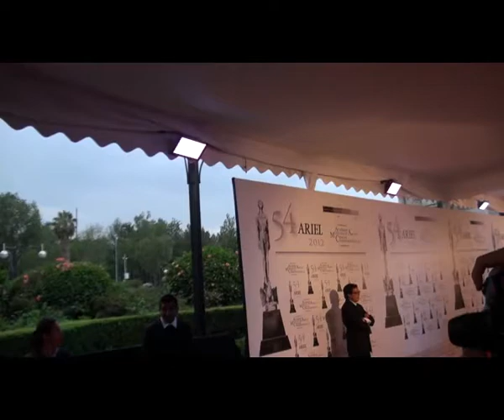Carlos Carrera, Mario Zaragoza, Roberto Sosa y más en la alfombra roja de los Premios Ariel 54